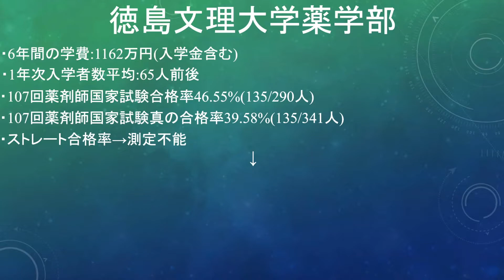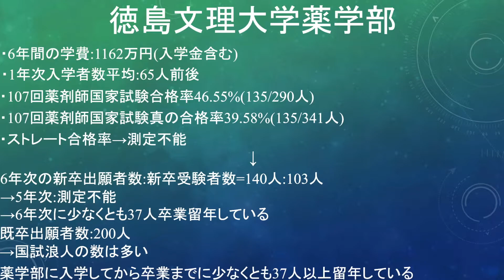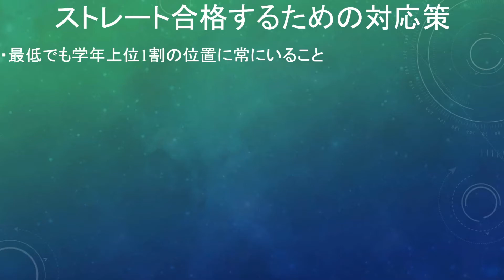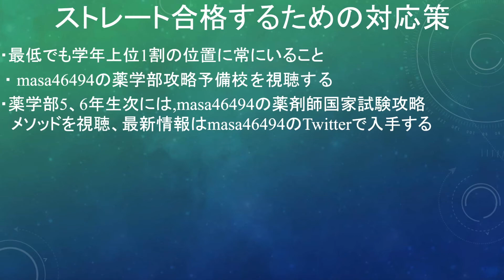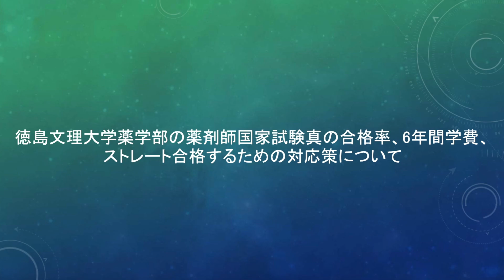徳島文理大学薬学部の薬剤師国家試験真の合格率、6年間学費、ストレート合格するための対応策について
アーティスト名 masa
1st album HEART
2nd album Pur
1st single おまじない